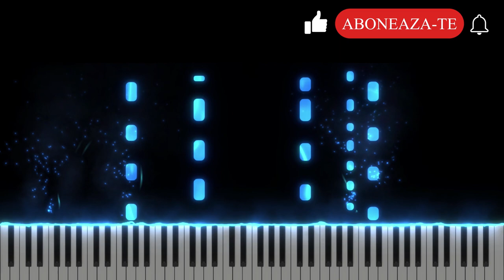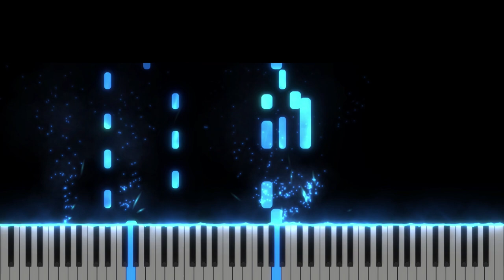Nori Negri de-ar Veni - Rugul Aprins Valencia - Instrumental Pian - Negativ Pian - Tutorial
Gama  : Sol minor
Tempo : 130

 Text: Emanuel Hasan
 Muzica: Arman Ludovic